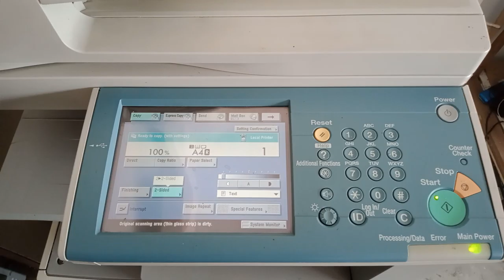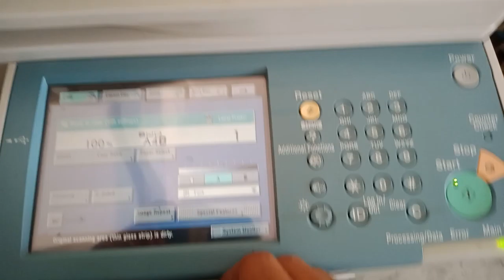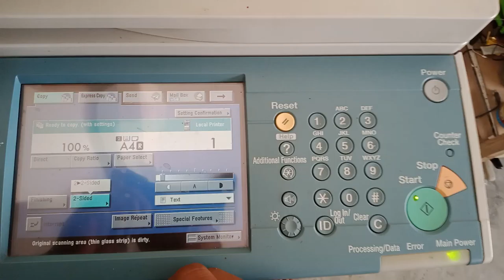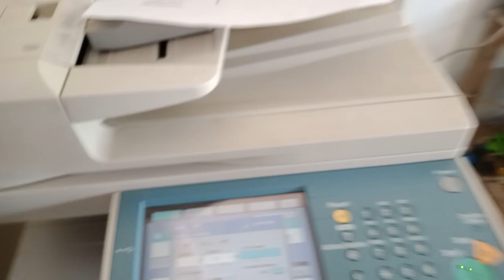cara foto copy atas bawah menggunakan adf.. mesin canon IR3235i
assalamualaikum
di sini saya akan membagikan tutorial